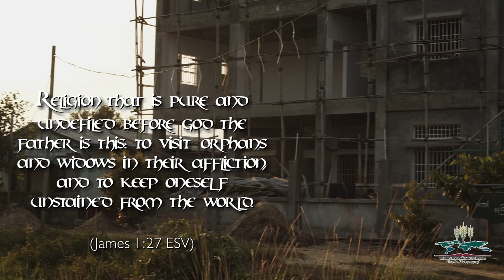Ministry in Myanmar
While recently visiting several of our churches in Myanmar, Bryan Cleeton interviewed one of the widows the local church there is assisting.